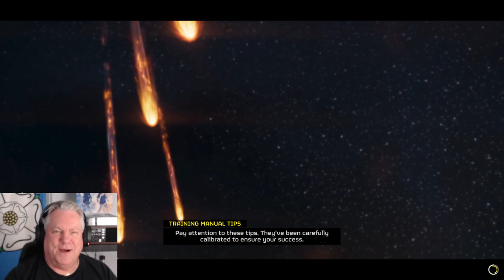One-off Wednesday - Playing Helldivers 2 with my clan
Let's dive into hell again but this time I'm not alone.